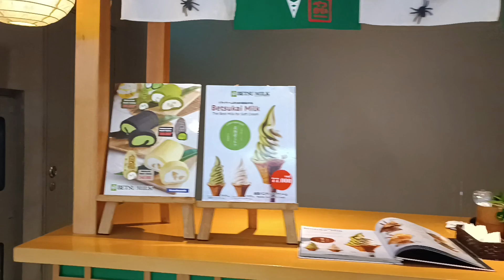Đi shopping Takashimaya